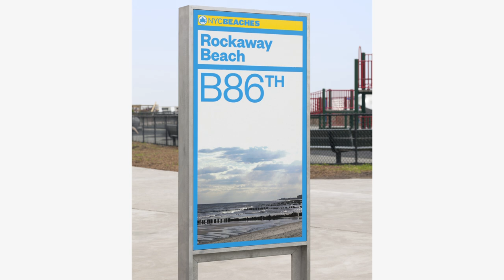Paula Scher on Design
Paula Scher is this year's National Design Award winner for Communication Design. Hear her speak about her first encounter with graphic design, her inspirations, and the unexpected longevity of her images.

The National Design Awards were conceived by the Smithsonian's Cooper-Hewitt, National Design Museum to honor lasting achievement in American design. The Awards are bestowed in recognition of excellence, innovation, and enhancement of the quality of life. First launched at the White House in 2000 as an official project of the White House Millennium Council, the annual Awards program celebrates design as a vital humanistic tool in shaping the world, and seeks to increase national awareness of the impact of design through education initiatives.

Produced by RadicalMedia.